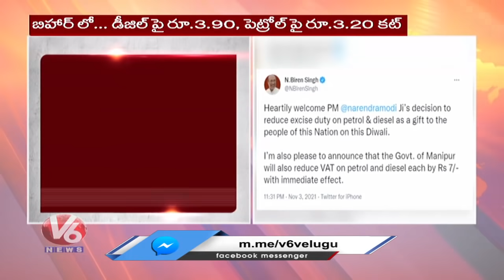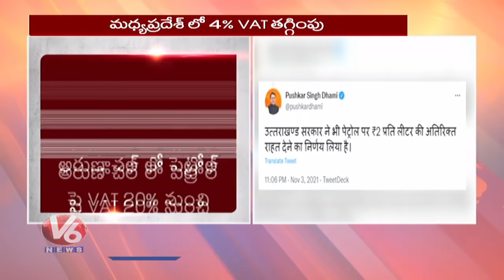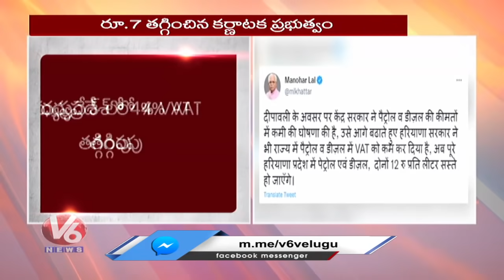BJP-Ruled States Announce to Reduces Prices of Petrol and Diesel Prices | V6 News